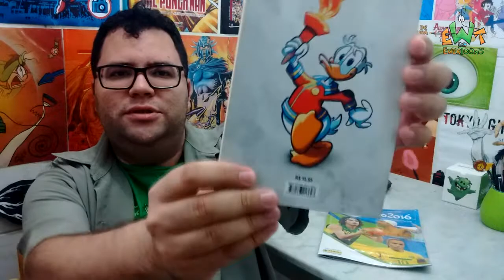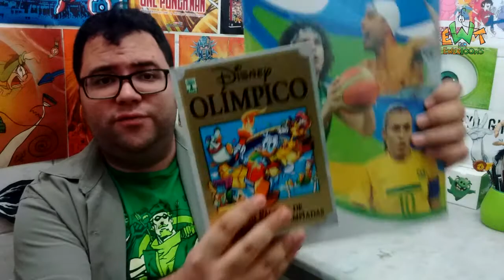Jogos Paralímpicos na TV Cultura | Sobre Coisas #20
Ótima notícia, estou acompanhado os Jogos Paralímpicos pela TV Cultura!! Tenho ou não tenho razão em ser fã? E pra comemorar, me ajude a divulgar isso nas redes! E pelo Instagram você ainda pode levar brindes bacaninhas se for sorteado, veja detalhes no vídeo!

Ewertoons no Instagram: @ewertoons

Tom Dutra no Snapchat: tom.dutra